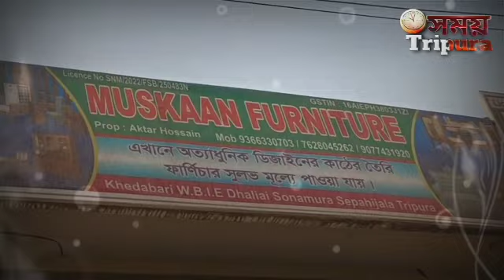Breaking news মনোনয়ন পত্র তুলে নিলো ৩১ রাধা কিশোর পুর কেন্দ্রের কংগ্রেস প্রার্থী টিটন পাল।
Breaking news
মনোনয়ন পত্র তুলে নিলো ৩১ রাধা কিশোর পুর কেন্দ্রের কংগ্রেস প্রার্থী টিটন পাল।